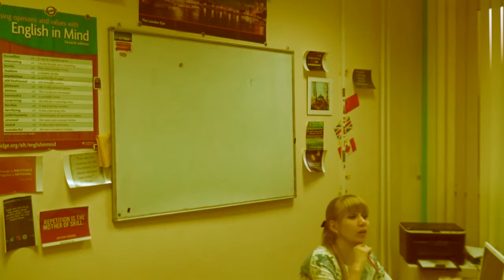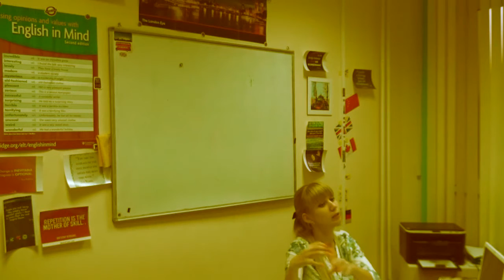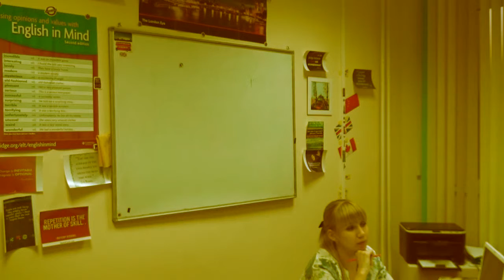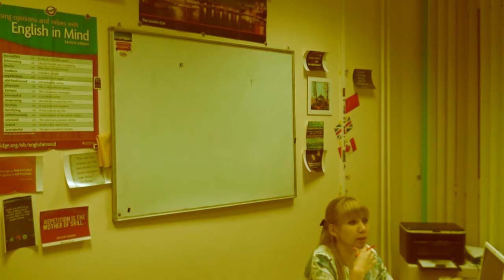Фрагмент первых уроков студента в Love English Club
Первые уроки студента в Love English club, lets see how he progresses !!)
The teacher is Daria Shestakova
love English  club
love-english.pro